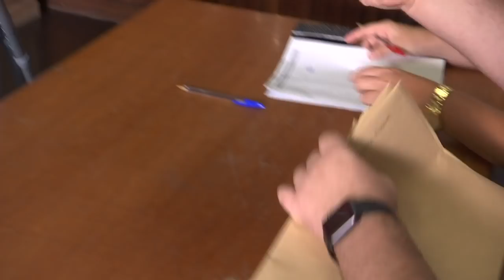GCSE Results - GBC Report - 20.08.15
The overall GCSE pass rate this year across both comprehensive schools is 66 percent – a rise of 3 percent from last year. The Minister for Education has expressed his satisfaction, praising the teachers and students for their hard work throughout the year.

GBC went to the schools and College to catch up with those collecting their results.